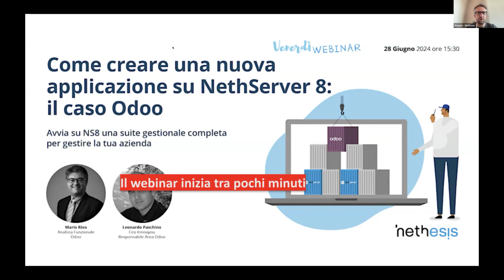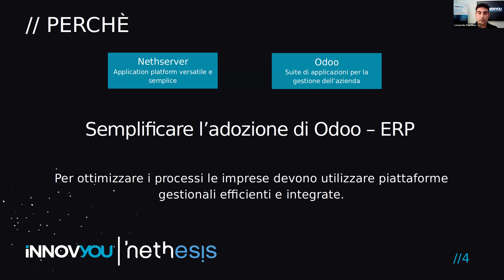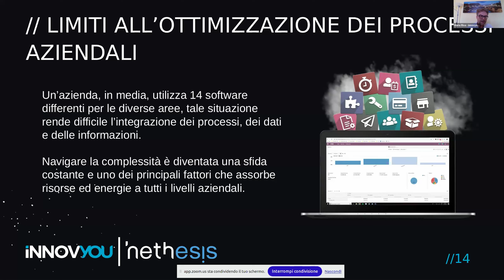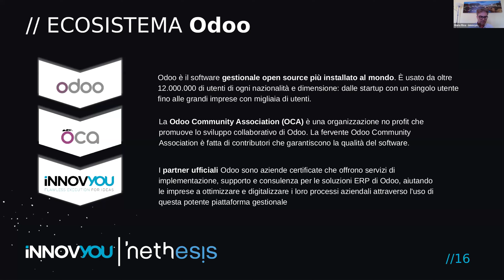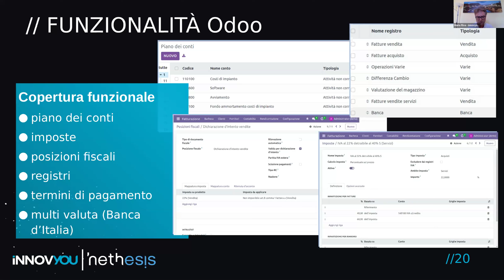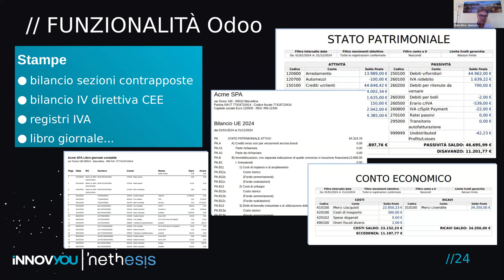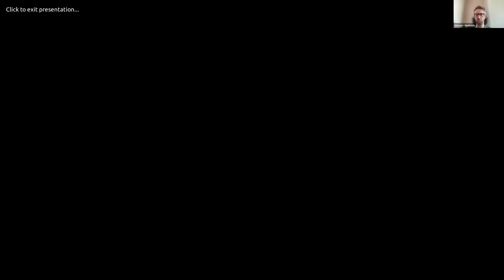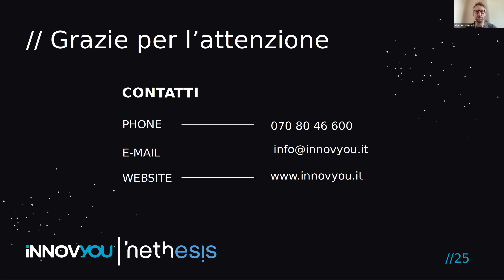Come creare una nuova applicazione su NethServer 8: il caso Odoo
Avvia su NS8 una suite gestionale completa per gestire la tua azienda